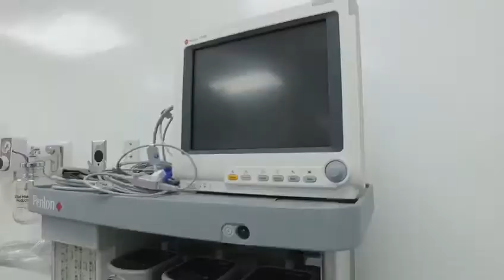Transformación del Hospital Luis Morillo King en La Vega